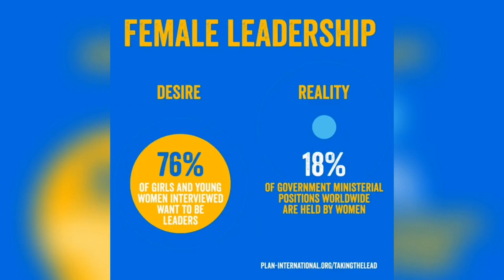Plan International UK Forces For Change 7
Hello SussexSquad as you all know DukeandDuchessofSussex highlighted 15 organizations as ForcesForChange. Throughout August we will share more information about each charity and provide links in hopes that you all will check them out and hopefully donate/support these incredible causes. Thanks- T&M💕

The seventh organization we are highlighting is Plan International

Since 1937, Plan International has been promoting the rights of children around the world. We work with our partners in more than 45 countries, making sure children in some of the poorest communities are safe and protected from violence.
We provide access to essential services, including education, healthcare, clean water and toilets. And we’re there when disasters happen, providing emergency relief and supporting communities to recover, rebuild and develop their resilience.
Through our Because I am a Girl campaign, we’re also dedicated to improving girls’ lives globally – including right here in the UK. By working with young people, we’re challenging gender inequality, campaigning against harmful practices like child marriage and enabling girls everywhere to build a better future.

Since 1937, @PlanUK has been promoting children’s rights and equality for girls all over the world. They are one of 15 ForcesForChange highlighted by DukeandDuchessofSussex SussexSquad pls share so others are aware of their work!